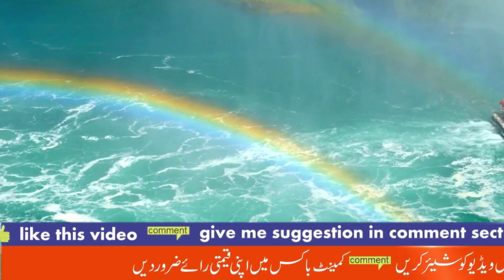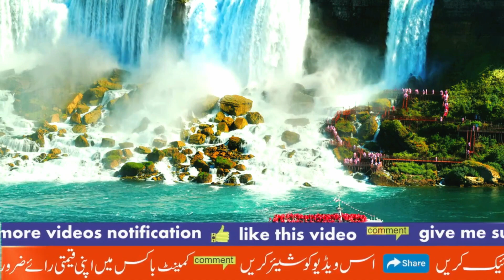Niagara Falls Hindi | Zameen ki janat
Niagara Falls is a famous set of waterfalls located on the Niagara River in the eastern part of North America, on the border between Ontario, Canada, and New York, USA. The falls consist of three separate waterfalls, namely the Horseshoe Falls, the American Falls, and the Bridal Veil Falls. The Horseshoe Falls is the most powerful of the three and is shaped like a horseshoe, while the American Falls and Bridal Veil Falls are located on the American side of the border.

Niagara Falls is one of the most popular tourist destinations in North America, attracting millions of visitors every year. Visitors can enjoy a variety of activities, including boat tours, helicopter rides, and scenic walks along the Niagara River. There are also several hotels, restaurants, and other attractions in the area, making Niagara Falls a great place to visit for people of all ages.